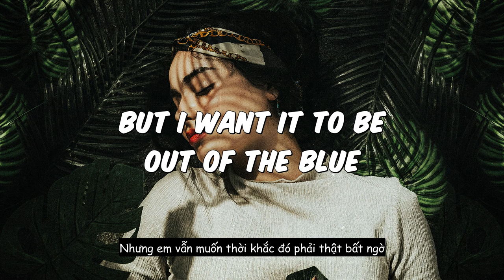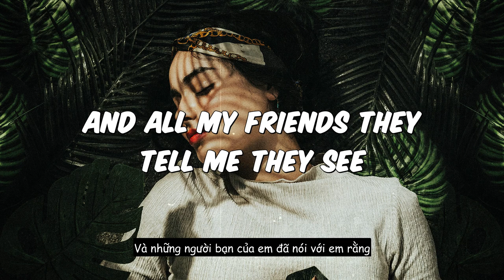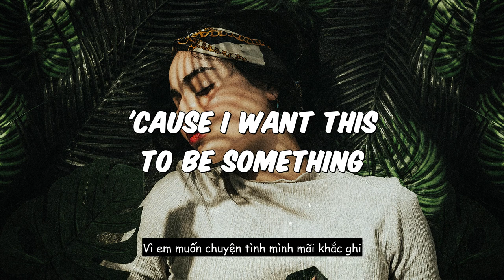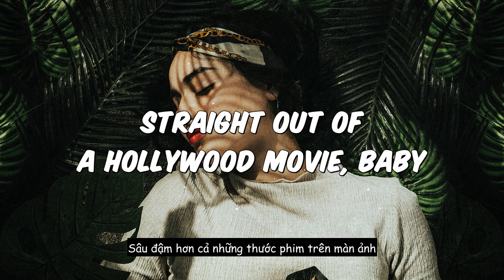[Lyrics + Vietsub] I Love You 3000 - Stephanie Poetri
🎧 I Love You 3000 - Stephanie Poetri